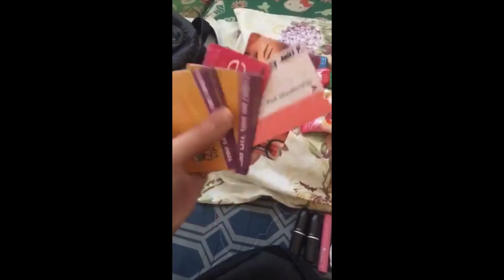What's in my Bag? (2017) (Mom) | Ann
On-Act (Live) video from facebook.
After Receiving a message challenging me to record a live video now "what's in my bag" I filmed it in snap!

Anyways...
This is the bag I always bring whenever me and my son wants to go to the mall and stay there for long hours, spending time roaming around and shopping.

I forgot to include the mini face towel, extra shirt and my son's tablet. I bring those too.

• Camera used for filming: iPhone6sPlus
video record taken via Facebook Live that's why it's kindda blurry.